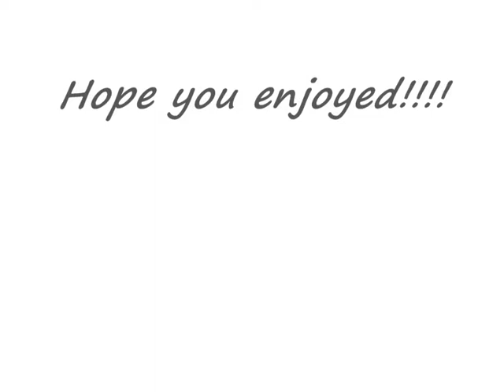How to get Deinosuchus In Zoo Tycoon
Deinosuchus in Zoo Tycoon Complete Collection

Necessary Requesits:

Zoo Tycoon Complete Collection;
Pc.

Write Super Croc and not Super croc or super croc or else you don't have deinosuchus!!!